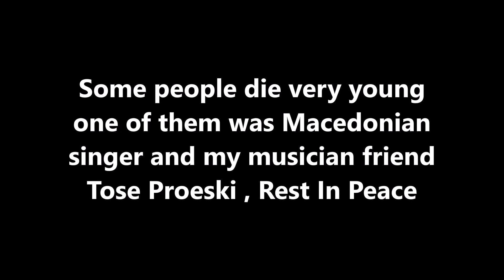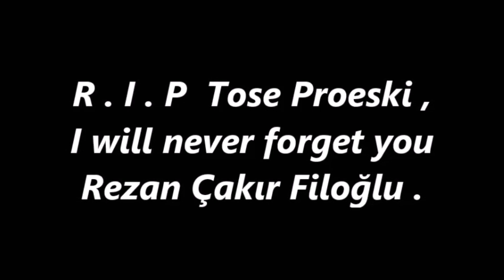Rezan Filoğlu - Igra Bez Granica - By Tose Proeski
I miss you Tose , I miss you my musician friend , I will never forget you , do you remember Eurovision Song Contest 2004 Turkey - Istanbul ? Rest In Peace Tose Proeski , your musician friend Rezan